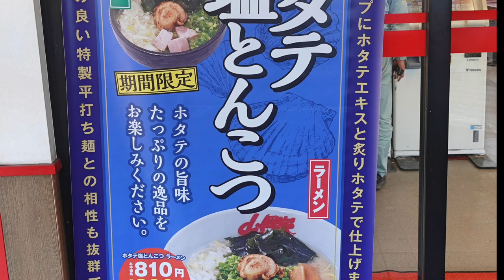【ラーメン山岡家】NO,51 期間限定 ホタテ塩とんこつラーメンを食す ＃1052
ラーメン山岡家八千代店で本日23日9時より期間限定のホタテ塩とんこつラーメンを食べて来ました。